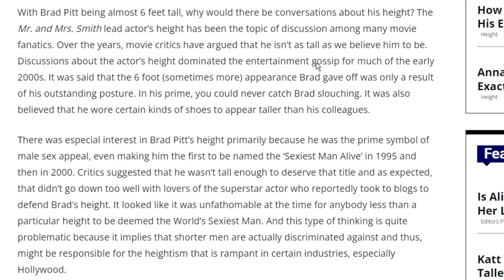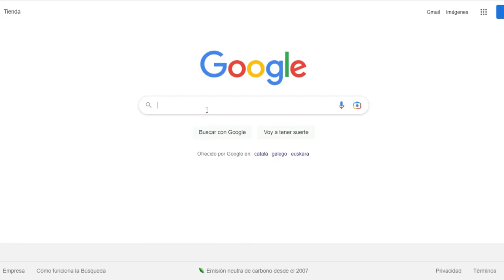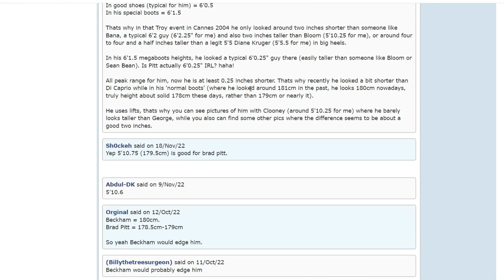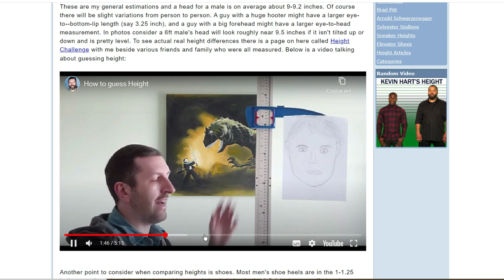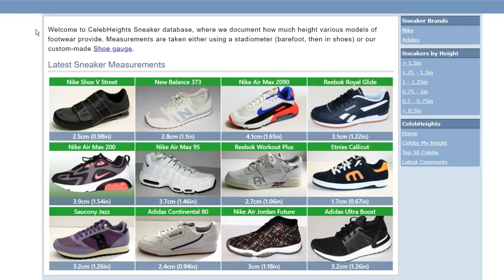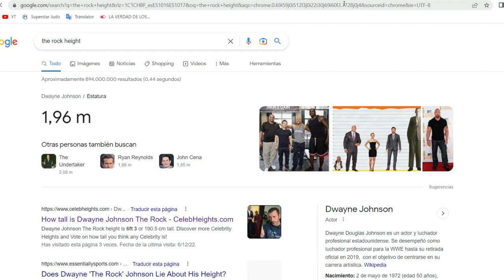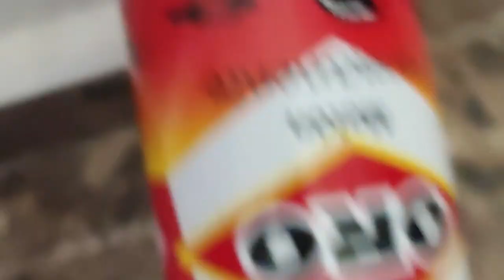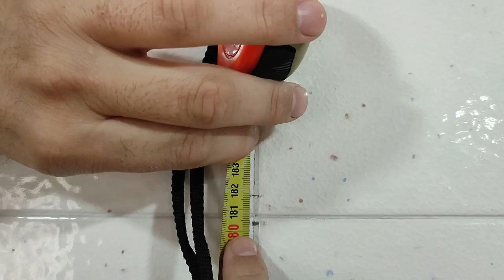❌ Los FAMOSOS MIENTEN sobre su ALTURA + Cómo MEDIR tu ESTATURA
La comparaciones son odiosas e inevitables, así que si te vas a comparar con alguien que sea de forma justa. Si alguna vez te has preguntado cuánto puede medir un famoso, no te fíes de lo que te digan, lo más seguro es que sea mentira y su altura esté hinchada. En este vídeo hablamos de este tema, ya que al igual que la calvicie la altura es una de esas características que pueden crear inseguridad en la personas. Espero que os guste!!! 💪😆

MI MAQUINILLA
MI AFEITADORA DE VELLO CORPORAL

Si quieres contactar conmigo para una entrevista y contar tu experiencia con la calvicie, dar el salto y raparte la cabeza, trabajo, colaboraciones o simplemente para saludarme